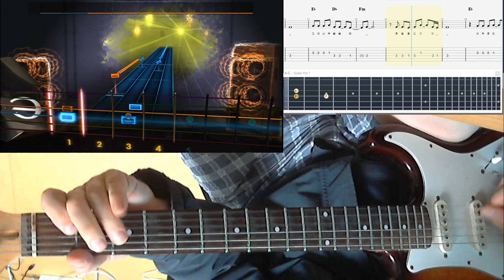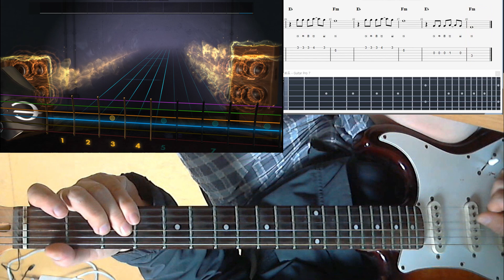락스미스2014 [performance] 빨간풍선 - 산울림